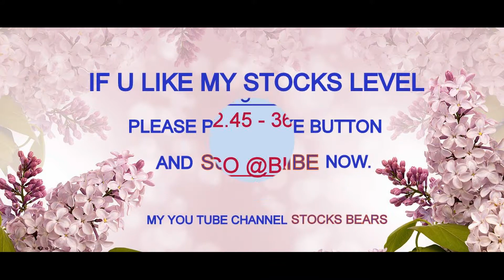INTRADAY TRADING NIFTY & STOCKS LEVEL 21 AUGUST 2019 / OUR LEVEL ACHVD ROCKING TODAY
NIFTY, BANK NIFTY , OPTION CHAIN , STOCKS & COMMODITY LEVEL ANALYSIS  INTRADAY.
THIS VIDEO IS LEARNING PURPOSE ONLY